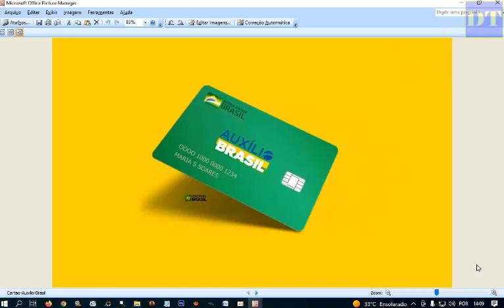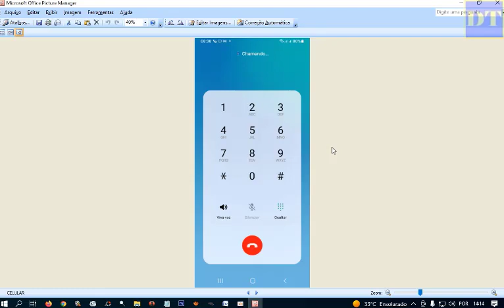COMO DESBLOQUEAR O CARTÃO AUXILIO BRASIL PASSO A PASSO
Divulgando Tudo Oficial

CAIXA: 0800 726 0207  OU 111, NUMERO PARA DESBLOQUEIO DO CARTÃO
SEGUE O PASSOS A PASSO DO VÍDEO.